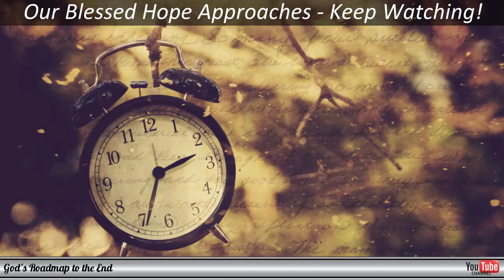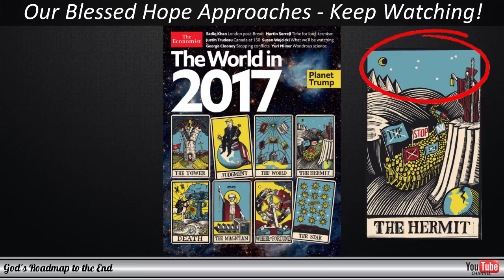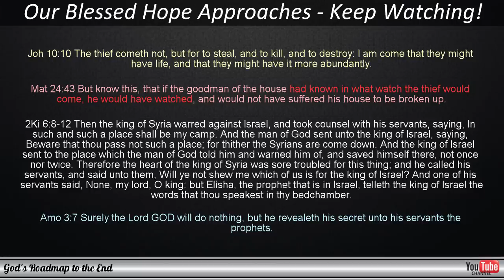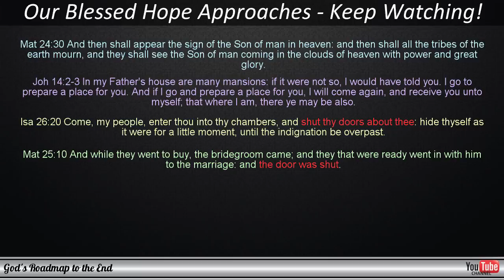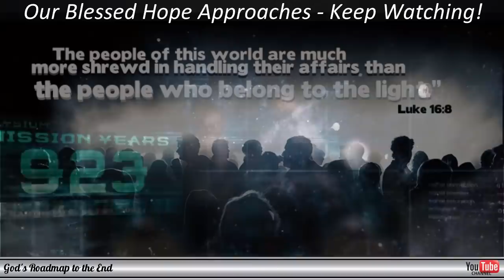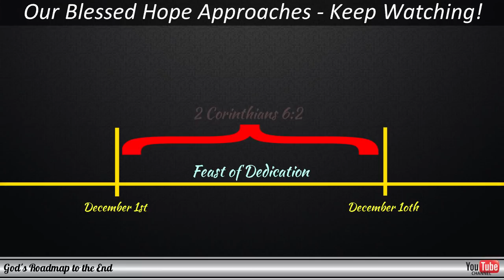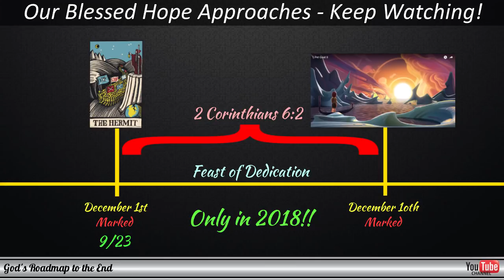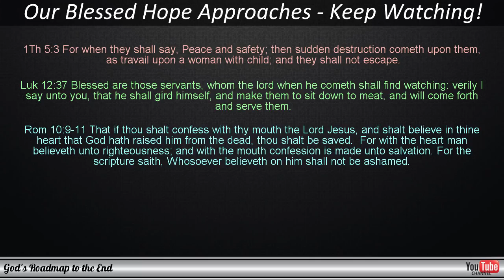The RAPTURE: Could these be the Final Puzzle Pieces to confirm a 2018 Hanukkah Departure?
This update has a very interesting confirmation of the timeframe of December 1st to 10th of 2018, regarding events with prophetic significance and pointing to a window of time that will soon be upon us.

Our time is really short and it would seem that everything is now beginning to come into focus regarding the peace plan that is, in my opinion, referred to in 1 Thessalonians 5.

I hope this blesses you and encourages you to gird your loins with the Truth and to be ready, for our salvation is drawing near very soon!!

Rapture
The Rapture
Pre-trib Rapture
Pre-tribulation Rapture,
Rapture 2018
The Rapture 2018
Rapture of the Church
The Last Trump
Deal of the Century
Middle East Peace Deal
Blessed Hope
Calm before the storm
Everlasting covenant